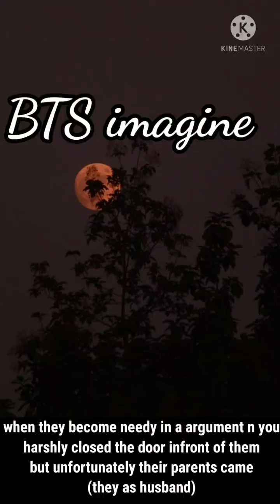BTS imagine: when they become needy in a argument n u harshly close the door but their parents came😜